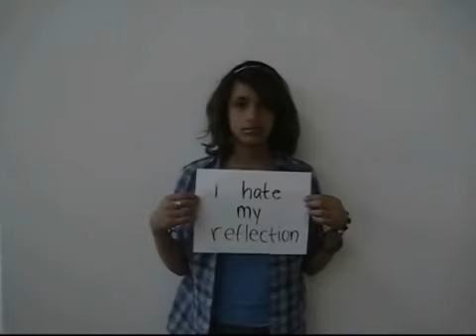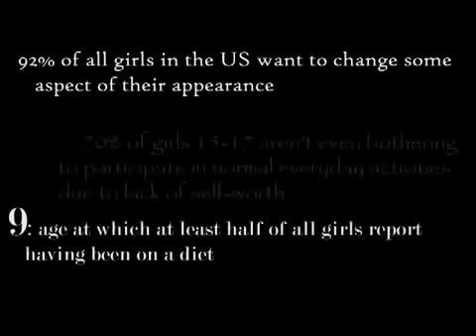Appelbaum Training- Self Esteem